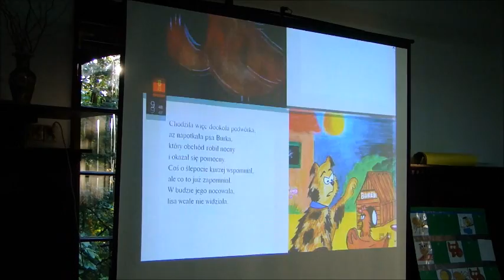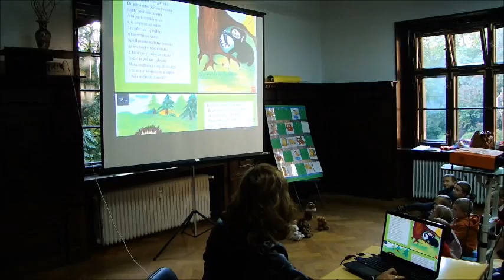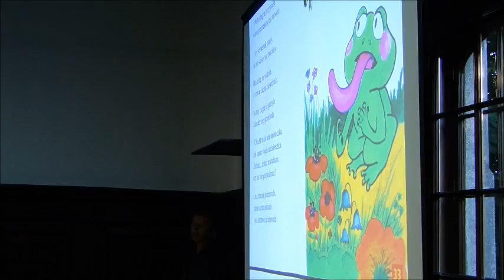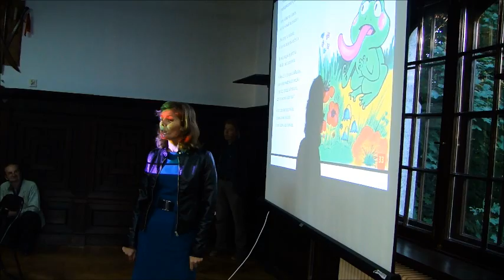Spotkanie z Reginą Gruchalską, autorką książek dla dzieci